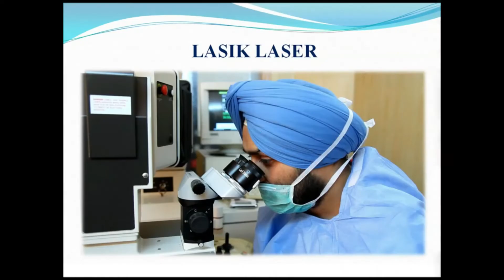Himachal: पेंशन दिवस पर 75 वर्ष पार चुके 13 पेंशनरों को किया सम्मानित